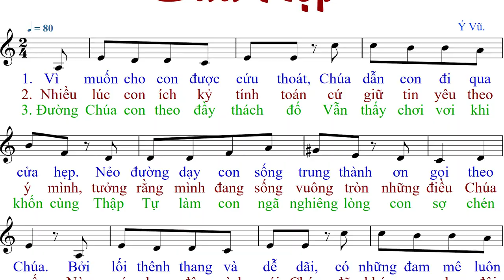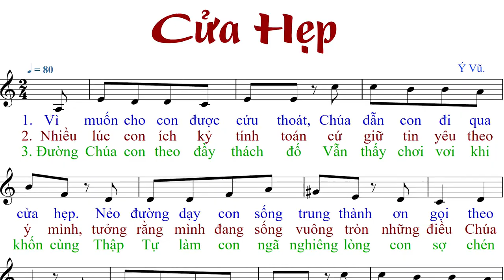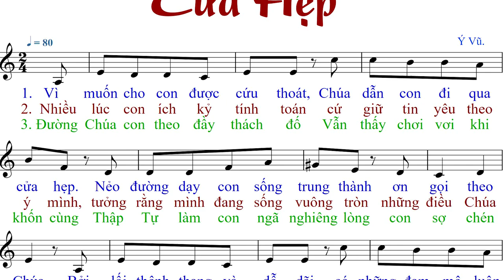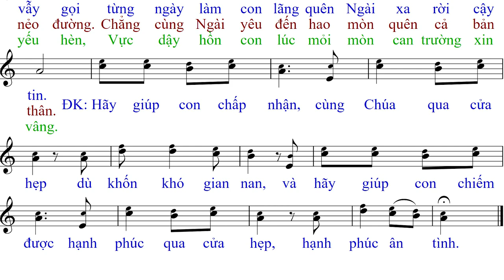Cửa Hẹp (tập Hát) - Ý Vũ - Anna Sao Mai